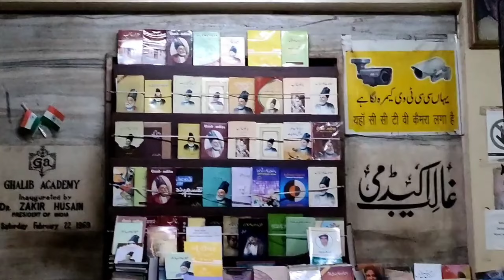Nizamuddin dargah Delhi